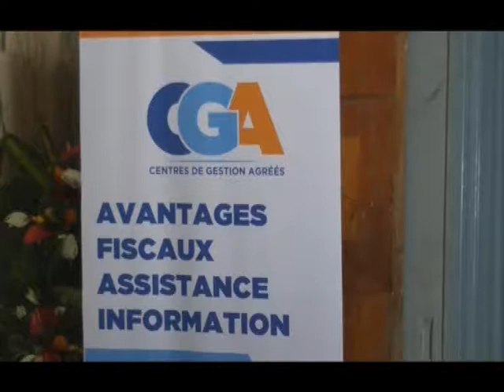SENSIBILISATION DES PME SUR LES CENTRES DE GESTION AGREES